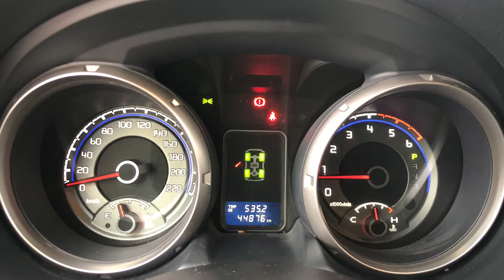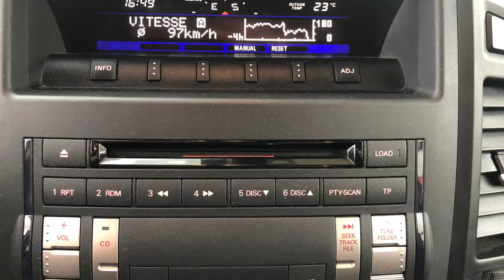MITSUBISHI PAJERO 3,2 DID INSTYLE IV BVA 200ch 5 p N•2272